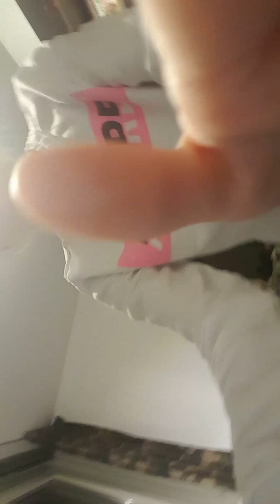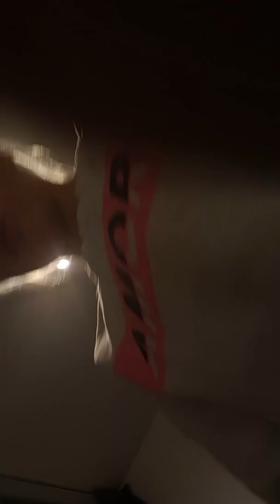Mijn eerste vlog